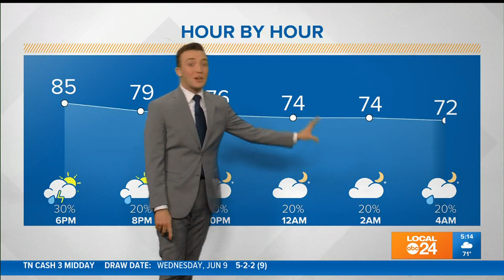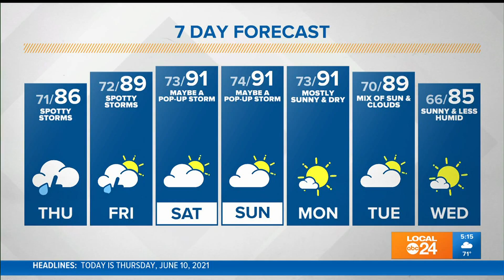WATCH: Spotty storms could lead to even more flash flooding today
Some portions of the area have seen over 10" of rain in the last week